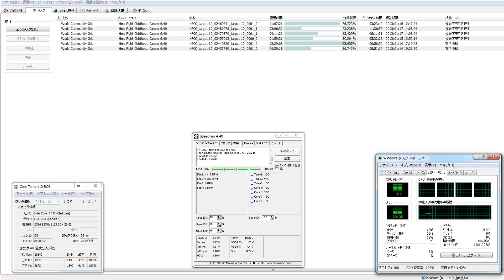分散コンピューター６１６